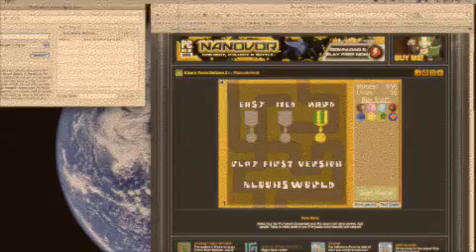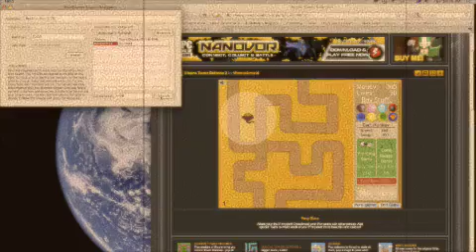Hacking Bloons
This is a very simple way a hacking any flash game you want..

to download iHaxGames just type that in google will come up.